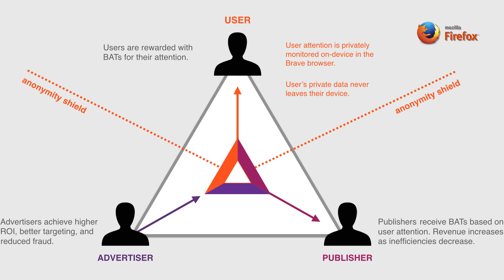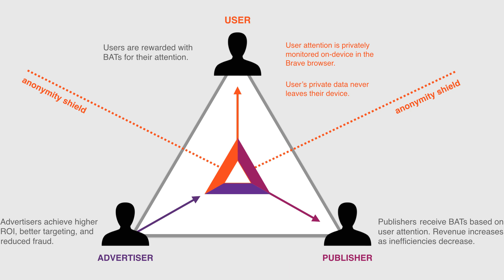LES 3 CONSEILS POUR INVESTIR DANS LES CRYPTO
Comment je bats 97% du marché des cryptos en moins de 5min par mois

Certains y vont à l'aveugle comme jouer au loto. Cependant, le meilleur moyen pour bien investir dans les cryptomonnaies c'est de se renseigner. Je te donne en tout 4 conseils que j'utilise dans plusieurs milieux. Peut être que tu en as d'autre, n'hésite pas à les partager en commentaire. :slightly_smiling_face:

💌Si tu veux recevoir un mot d'amour par semaine et mes secrets:
Je ne dis vraiment pas tout, sauf dans les mails.